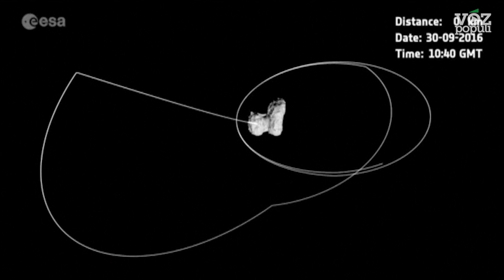La sonda Rosetta cumple hoy su última misión